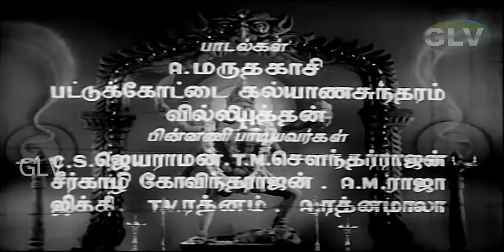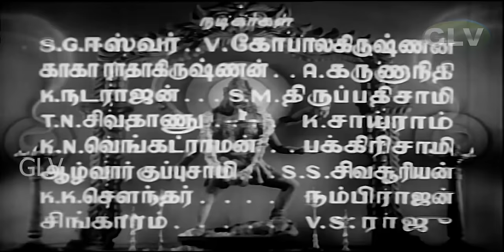ஆரவல்லி திரைப்படத்தின் பாடல்கள் | Aaravaali Movie Songs | G. Ramanathan .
Movie : Aaravalli
Starring : S. G. Eshwar, G. Varalakshmi, V. Gopalakrishnan, M. Mynavathi
Song : Thudikkum Yauvanam
Singers : Jikki
Song : Kummalam Pottathellam
Singers : T. V. Rathnam & A. G. Rathnamala
Song : Pazhakkamillatha Kazhuthaikitta
Singers : Thiruchi Loganathan & Seerkazhi Govindarajan
Lyrics : Pattukkottai Kalyanasundaram
Song : Maanjal Poosi Varum
Singers : Seerkazhi Govindarajan & Thiruchi Loganathan
Song : Maanamellam Ponna Pinne
Singers : Thiruchi Loganathan & T. M. Soundararajan
Song : Thirumbi Paaru Thambi
Lyrics : Villiputhan (?)
Song : Chinna Kutty Nathana
Singers : Thiruchi Loganathan
Lyrics : Pattukkottai Kalyanasundaram
Song : Kummalam Pottathellam
Song : Anbe Enthan Munnale
Singers : A. M. Rajah & Jikki
Song : Uyirodu Poradum
Singers : C. S. Jayaraman
Song : Sengamma Idhu Angamma
Singers : A. G. Rathnamala, Seerkazhi Govindarajan & Thiruchi Loganathan
Song : Ila Meesaiyulla Ambalainga
Singers : T. V. Rathnam & K. Jamuna Rani
Song : Aaravalli Sooravalli
Singers : G. Ramanathan